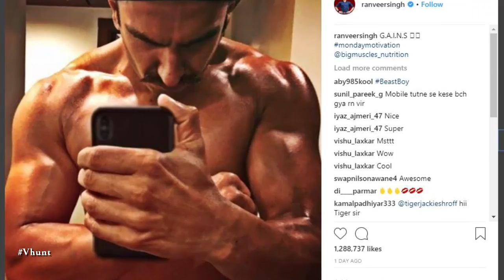Tiger Shroff Reaction On Ranveer Singh Simmba Look | Latest Bollywood Movie Gossips 2018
Tiger Shroff reacts on Ranveer Singh's look from Simmba film. Ranveer Singh has been working out hard for this film. Film directed by Rohit Shetty.